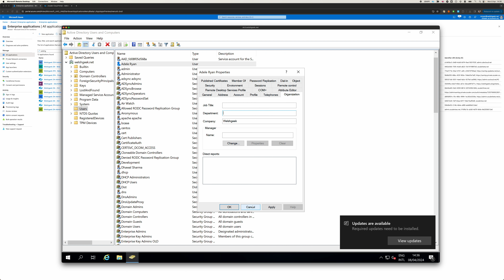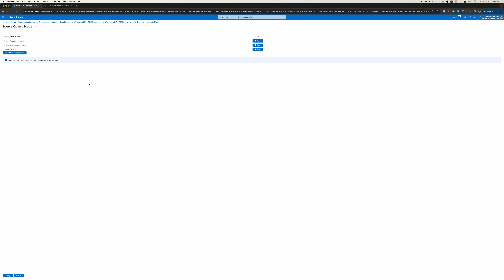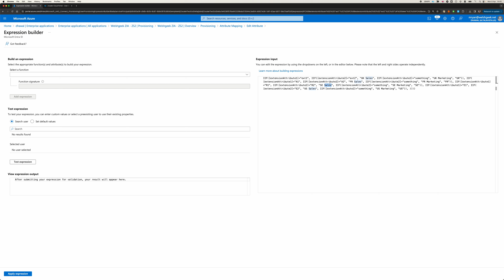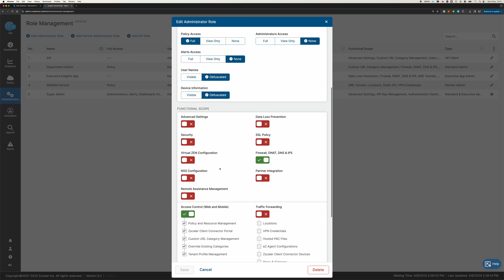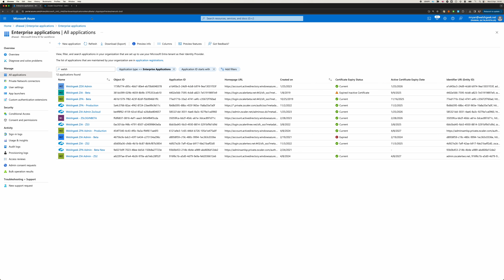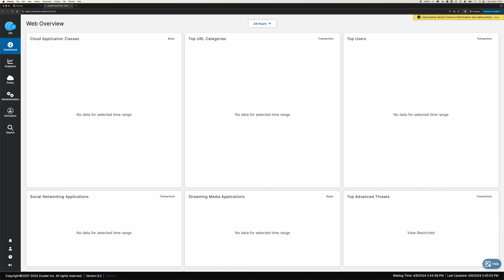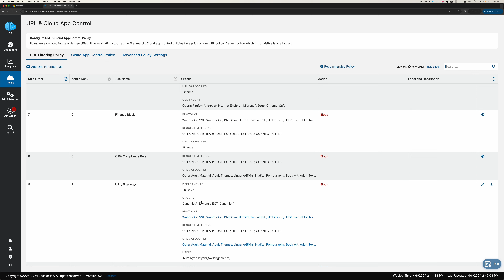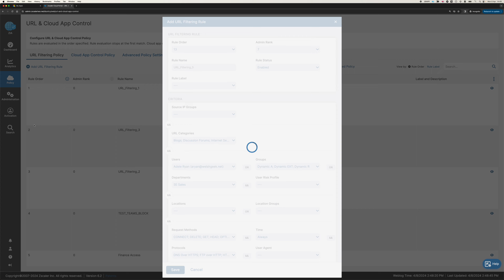ZIA Role Based Access Control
Using AD Extension Attributes to provide dynamic group mapping in Azure AD.  SCIM Provisioning dynamic groups, and dynamically creating Department attributes to flow into Zscaler Internet Access.  Using these group membership and attributes to control access in policy for Role Based Access Control and Hierarchical access to policy.
Administrators have SAML SSO into Admin portal and mapped to Department Scope, controlling access to policy.